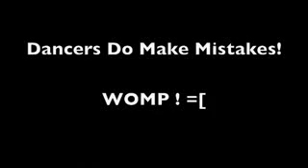Flying Solo-Rezo'.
- A bit different. Incorporated footwork. temp vid by the way

Watch and Leave Comments*